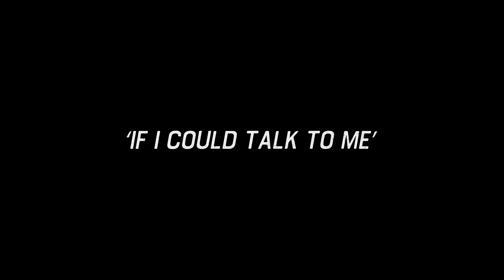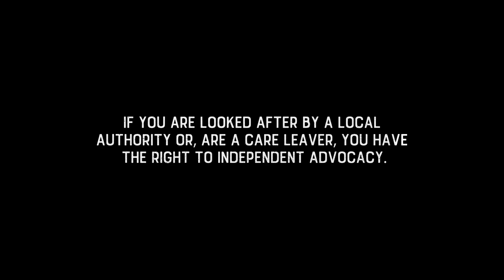IF I COULD TALK TO ME